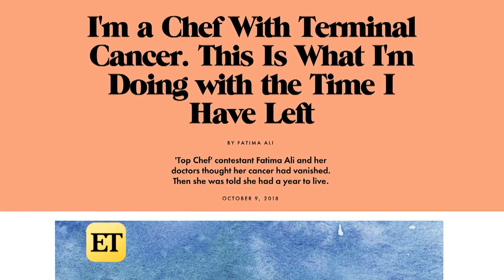Fatima Ali Dies at 29: Remembering the Top Chef Star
The 'Top Chef' alum lost her battle with cancer at the age of 29. ET looks back at our final interview with the chef, where she opened up about her diagnosis and her hopes for the future.